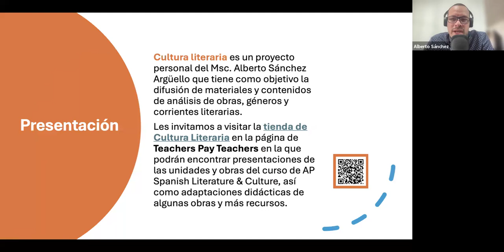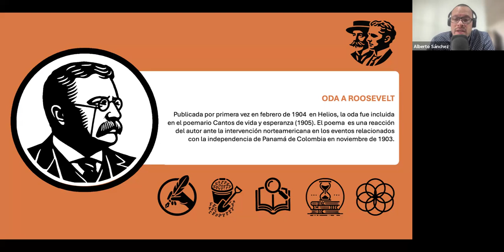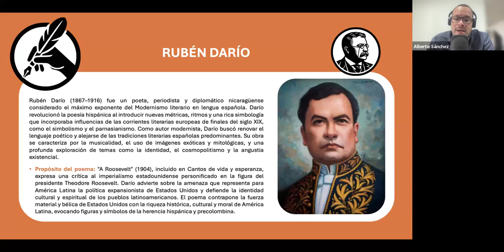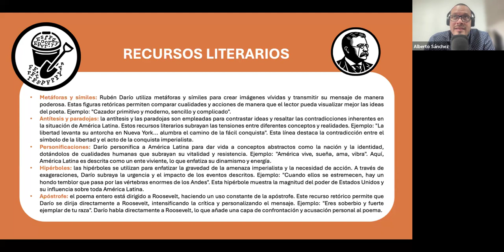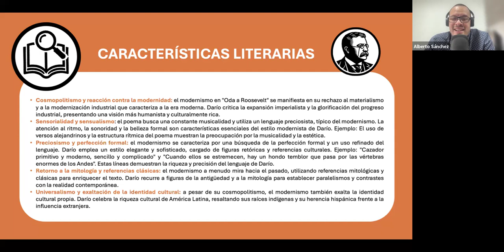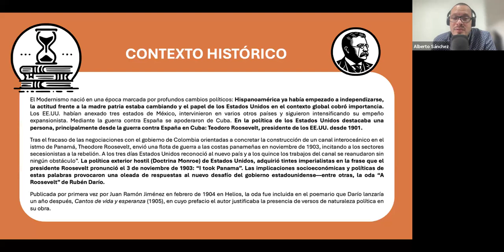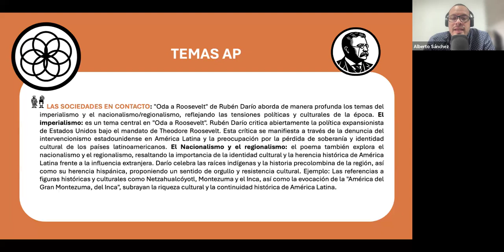Análisis express Oda a Roosevelt de Rubén Darío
Aquí encontrarás un análisis breve de Oda a Roosevelt de Rubén Darío:

1:10 Introducción a la obra.
1:55 Rubén Darío
3:38 Recursos literarios.
6:18 Características literarias.
8:21 Contexto histórico.
10:45 Los temas AP.